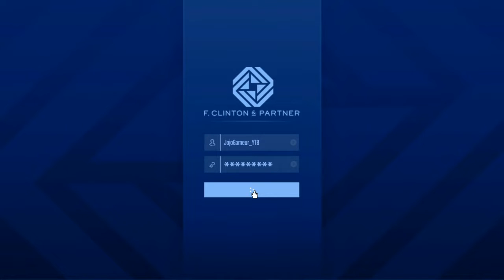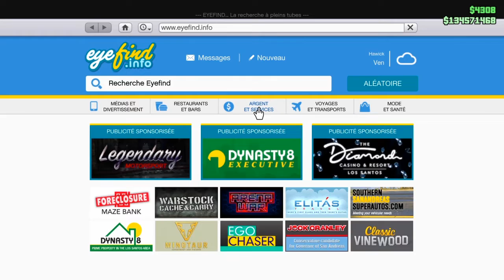ACTIVITÉES + BONUS DOUBLÉE CETTE SEMAINE SUR GTA 5 ONLINE !! 1.58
•Gains doublée sur les missions des Simeon
•Gains triplée sur les mode rivalité Choix de Cible
•Gains doublés dans la mission Ça fuite à South Central

•Tous les joueurs qui ont débloqué et acheté une finition d'arme de l'agence dans l'armurerie de l'agence en terminant des contrats par téléphone, des réminiscences, ou bien en aidant Dr. Dre à retrouver ses données, recevront un joli magot de 200 000 GTA$ dans les 72 heures après leur achat.

JOJO GAMEUR
•CODE CRÉATEUR : JOJOGAMEUR94

•Nouveau Bouton ''Rejoindre'' est activé pour avoir des avantages

v=tpF8av8xz8A&feature=youtu.be&ab_channel=JojoGameur

•PSN : JojoGameur_YTB

Merci au donateur (don)

Top Donateur :
STE GAMEUR

Donateur :
Dede Officiel
Jennifer Joessel
Leo Guillory
Lossa Lossa
ethan amsellem
RAYDER X
Aka
Juju matei Looping G11
Luffy Sama
Danker -12
Crazy_HardCore
Shôta [MHA]
Vincent 92
le herobrine
pamplemousse
LORDFx_Off
razo56
Fekspro
Yanis Wa zeubi
guy Hugoud
AD2L-_-LuckyorO_O
DARK_ZR
belah hedjal Lafont adx
thibault567
DIABOLUX
Kezox YTB
DONTCRYBABY;)
David Mgn
RBH-_-Chaos
La lionnedu 94
RST
Slobodan Andjelovic
Furax
Alex.
Gael Moley
Alexmzdm0804
LUBLIN
MR--ALEX--TB
Nolan YTB
Clarisse Edaris
Salimatou Souare
ZoN1
FireZen
sasuke_
Alessio Filou
Gladiators segura
MeyKooz YT